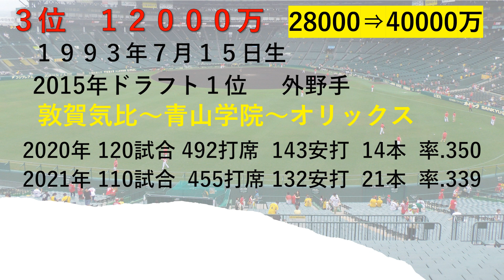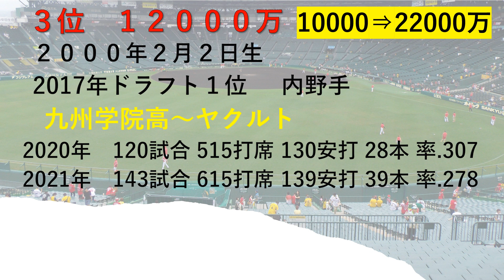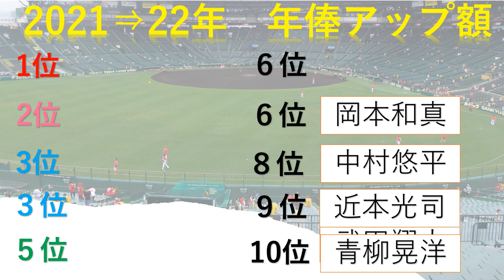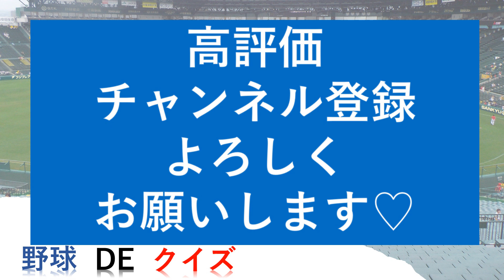プロ野球年俸アップ金額TOP10 DEクイズ ～2021年⇒2022年編～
プロ野球を中心にクイズを出題するチャンネルです。

今回のテーマは「年俸アップ金額」です。
現在2023年の契約更改が各球団で行われていますが、みなさんは昨年の契約更改を覚えておられますか？
2021年から2022年の契約において年俸アップ金額TOP10だった選手をクイズにしました。
※日本人選手のみのランキングです。

☆メジャー移籍を目指すあの選手たちも
☆育成出身のあの選手も
☆ドラフト下位指名からチームの顔になったスター選手達
☆この成績でこの年俸？
☆FA権の影響は絶大
☆タイトル獲得者続出
　　　首位打者・ホームラン王・打点王・盗塁王・最多安打・新人王
　　　優秀防御率・最多勝・沢村賞・リーグMVP・ベストナイン・ゴールデングラブ賞

テーマ募集中☆
コメントお待ちしています(*^O^*)